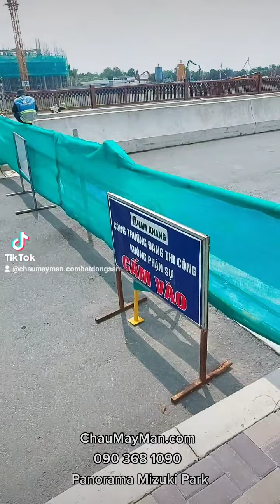Mizuki Park - Trọn vẹn view khu căn hộ cao cấp Panorama